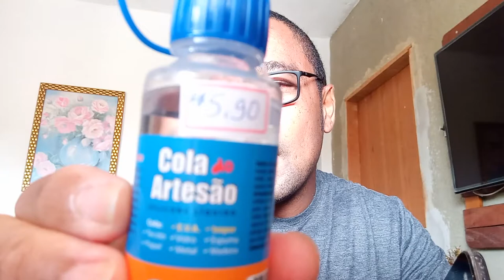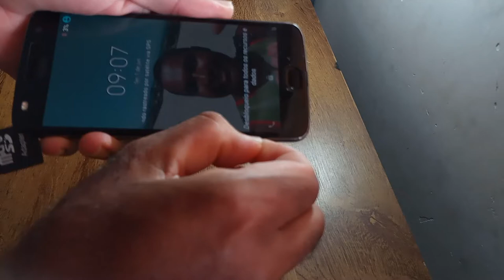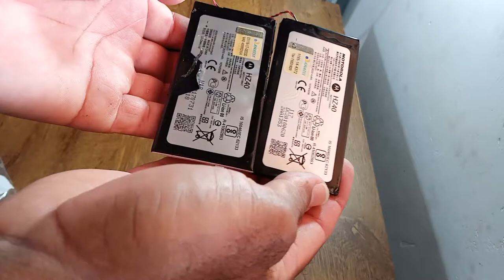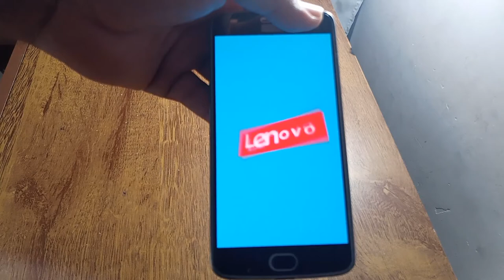Abrir a tela do motoz2 com apenas um cartão e um grampo sem esquentar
salve galera no vídeo de hoje eu vou abrir a tela do meu smartphone ,aqui na minha casa sem as ferramentas adequadas .utilizando somente um cartão e um grampo e sem nenhuma base aquecida para fazer a troca da bateria , deixe muitos like comenta e compartilha esse vídeo